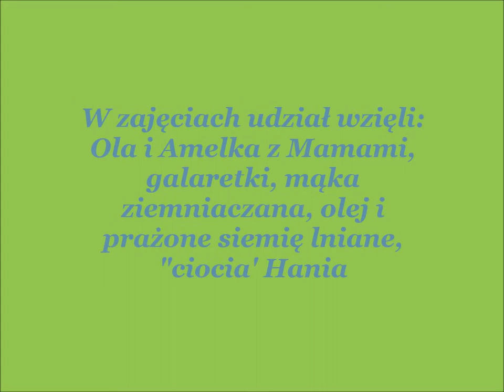Sensoplastyka® 24 11 2016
Krótko i zwięźle na temat Sensoplastyki® w Pomysłowym Kufrze :)

Zajęcia prowadzone są przez certyfikowanego Trenera 1-stopnia Hannę Kucal

Zapraszamy do wspólnej zabawy. Więcej informacji w
Pomysłowym Kufrze